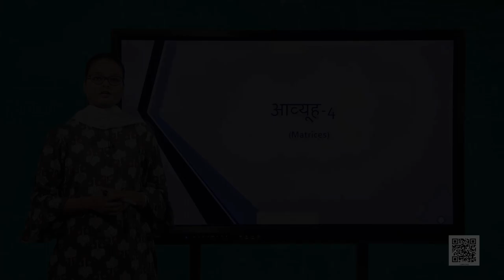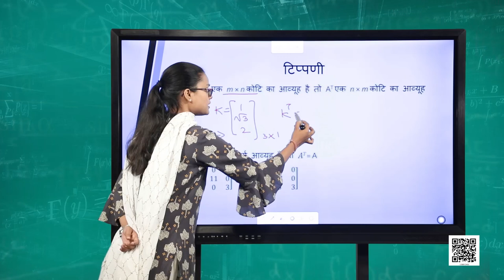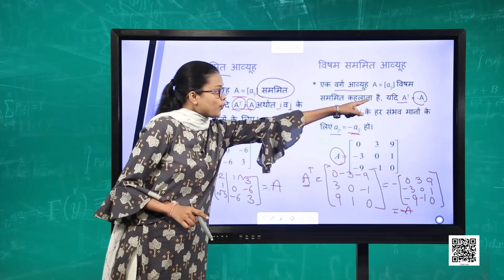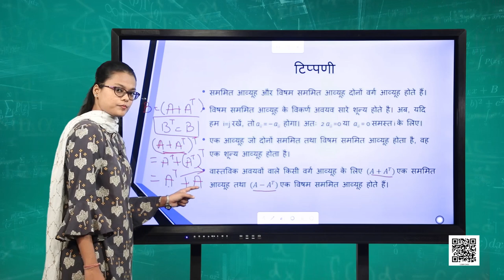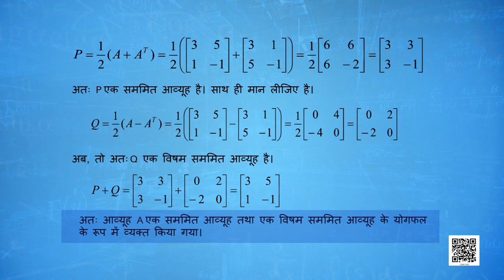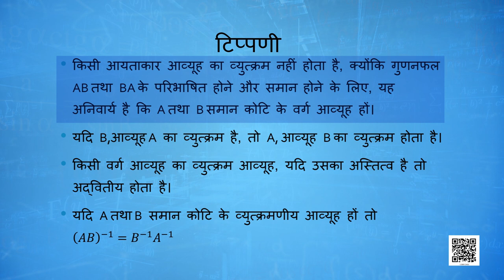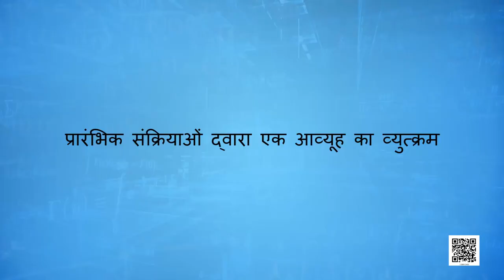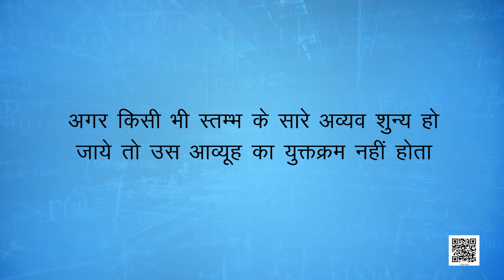पाठ 3. आव्यूह - भाग 4